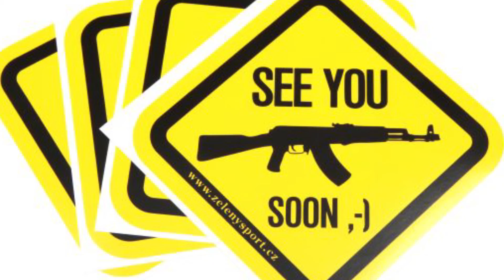1 to 30 lvl PUBG challenge! Funny let's play #1 I PUBG mobile lite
Hey. Today, my journey from 1 to 30 level in PUBG mobile lite will begin. Join us! Let's go through it together!